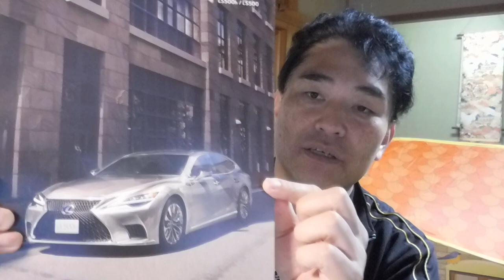【隠居TV】レクサスのショールームに行ってみたら・・・。